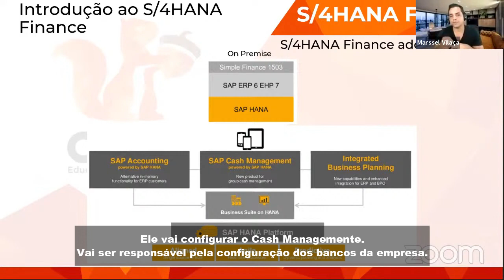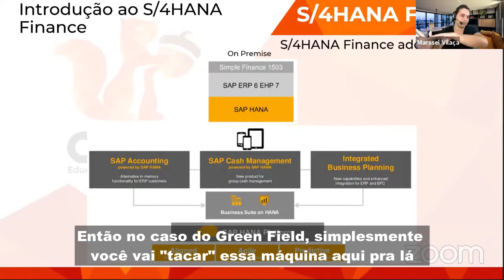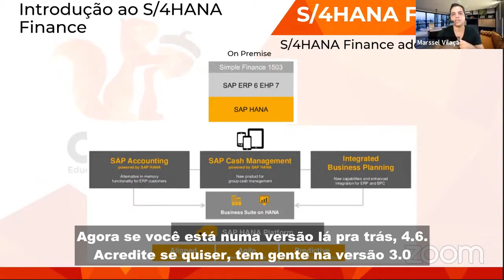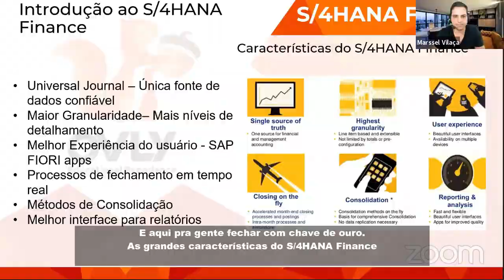Introdução ao S/4HANA Finance